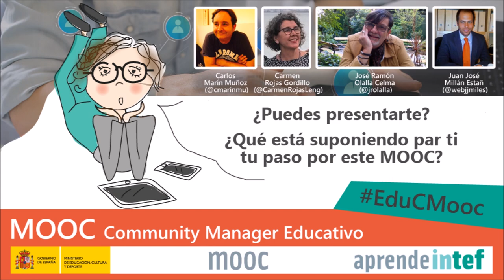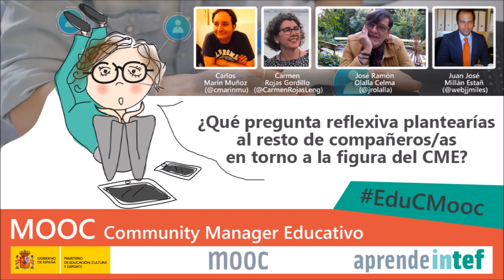Video-Encuentro participantes EduCMooc en acción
Cuatro participantes de la segunda edición del curso Community Manager Educativo comparten su experiencia de paso por el MOOC y su labor como community manager en diversas instituciones